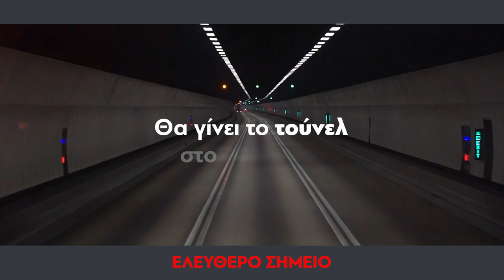ΕΛΕΥΘΕΡΟ ΣΗΜΕΙΟ | Πέμπτη 08/02/2024 στις 21:45 - trailer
Μετά την επίσκεψη "αστραπή" του Υπουργού Υποδομών Χρήστου Σταϊκούρα η αποτίμηση… Τι είπε και τι δεν είπε ο Υπουργός!
Τι συμβαίνει με τις υπογειοποιήσεις του ΒΟΑΚ μέσα στο Ηράκλειο;
Θα γίνει το τούνελ στο Καστέλλι;
Γιατί «ξεχάστηκε» το αίτημα για τρένο στην Κρήτη;
Είναι ικανοποιημένοι οι φορείς από τα «δώρα» Σταϊκούρα;
Ο Αντιπεριφερειάρχης Τεχνικών Έργων Νίκος Σκουλάς, ο δικηγόρος και πρώην αντιπεριφερειάρχης και δημοτικός σύμβουλος Ευριπίδης Κουκιαδάκης και ο πρώην Δήμαρχος Χανίων και μέλος της Παγκρήτιας Ανοικτής Επιτροπής για την
Εγκατάσταση Μέσου Σταθερής Τροχιάς στην Κρήτη πρόκειται να ενημερώσει και να ζητήσει δέσμευση από το Περιφερειακό Συμβούλιο Κρήτης Τάσος Βάμβουκας παρουσιάζουν την πραγματική εικόνα για τα μεγάλα έργα στο νησί.
 Ζωντανά στην εκπομπή της ΚΡΗΤΗ TV με τον Λευτέρη Συμβουλάκη το βράδυ της Πέμπτης 8 Φεβρουαρίου στις 21:45.